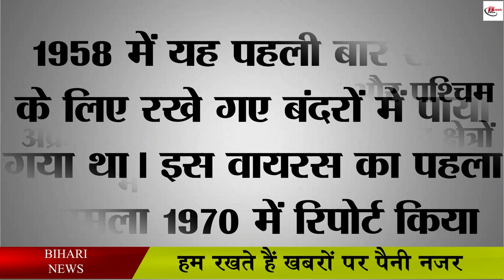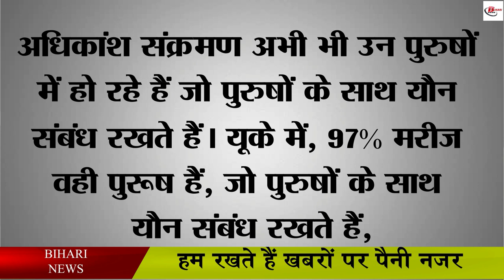कोरोना काल के बीच मंकीपॉक्स ने दी दस्तक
Amidst increasing cases of corona, now an alert has been issued regarding monkeypox. Under which the World Health Organization has declared the monkeypox epidemic a global health emergency, not repeating the mistake of corona. The head of the WHO, Dr Tedros Adhanom Ghebreyesus, broke the deadlock and declared the outbreak a PHEIC. It is the first time the WHO director-general has brushed aside his advisers to declare a public health emergency. The Committee of Independent Advisors had also recently organized a meeting regarding this, but there was no consensus on whether the growing monkeypox outbreak should be called a Public Health Emergency of International Concern, which is the highest level of alert.